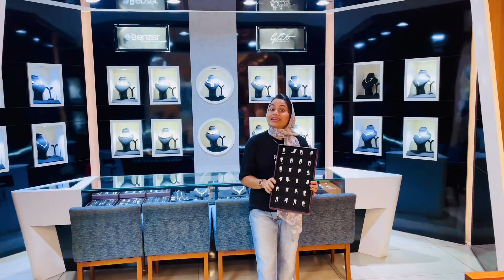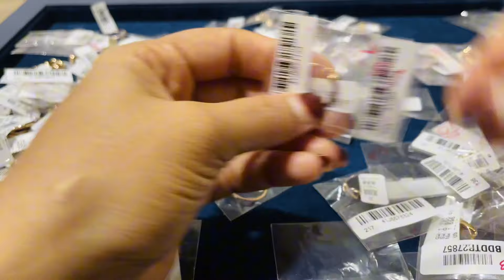ഇതാ വന്നു 5000മുതൽ ഡയമണ്ട് മോതിരം 🥰😍malayalamvedio